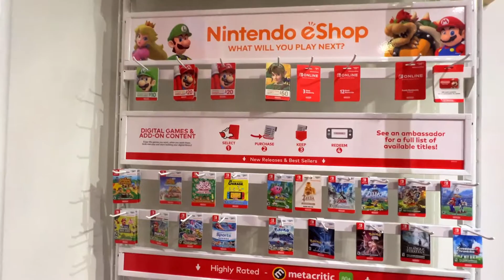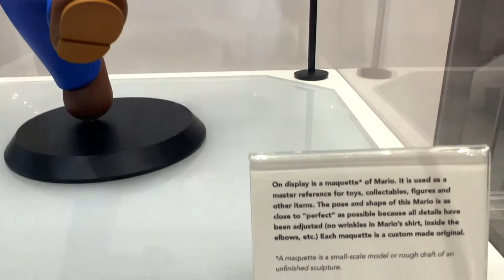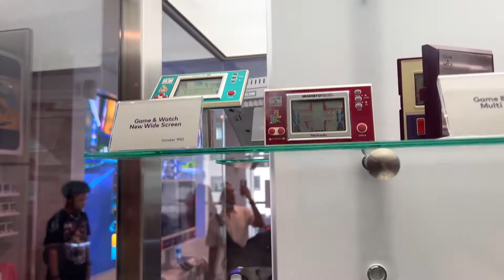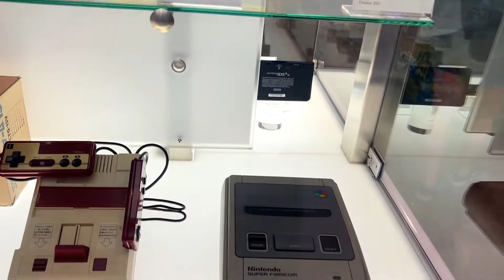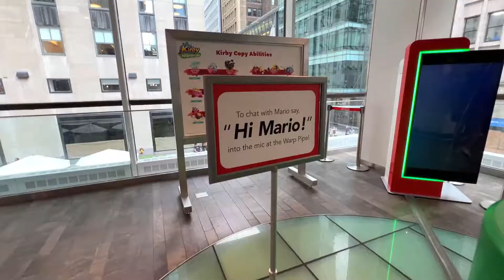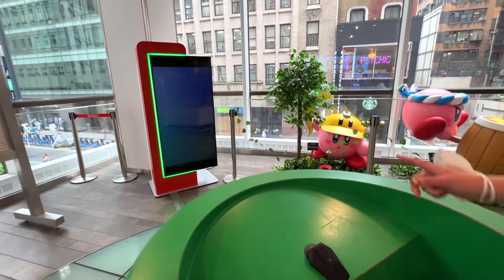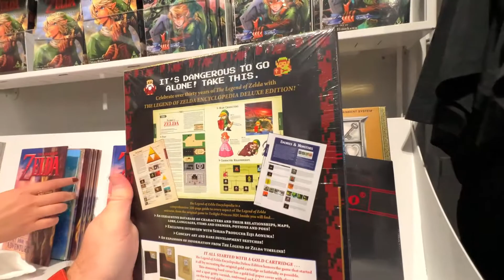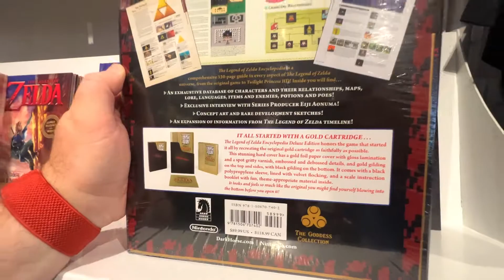Visiting The Nintendo World Store 🎮 - New York, NY 2022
This video was directly supported by the following Patrons: George Filby, Erin Wilson, Brandon Zeller, Advent, Ryan Nagel, Cliff Boyd, Grant Everet, Steve Aker, Buried On Mars, Tim Adams, Mike Glotch, Rusty Lewis, Sammy K, WhoSteenOh, Chad Shaffer, Orarina Alice, Duke Magnum, Boooooossttttt, James Schmidt, Nathan Eshelman, Joel Hatting, and Koyosho!